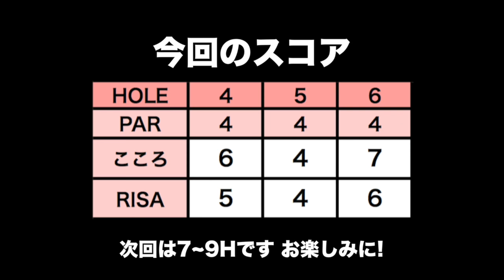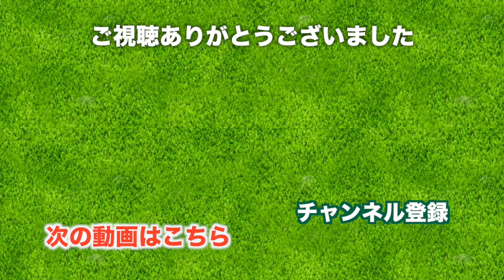春先ゴルフは◯◯との戦い【太平洋クラブ美野里コース H4-6】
今回ラウンドした太平洋美野里コースは11月にTOTOクラシックが行われる会場です。
ゴルフの師匠りさちゃんと一緒に、競技に向けてルールを再確認しながらのラウンド。レギュラーティーで回りました。

ゴルフのルールブックに書いてあることって、実践にラウンドでやってみないとわかりずらいことが多い！
ルールブック
今回は池ポチャしてしまったときの救済方法を再確認！

ラウンド中、目に見えるほど大量に花粉が舞っていました。
これからの季節は花粉との戦いになりますね。

...思い出しただけで目が痒くなってきた

♣本日のゴルフ場: 太平洋クラブ 美野里コース